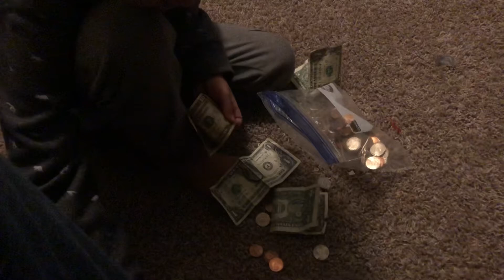Where is the money